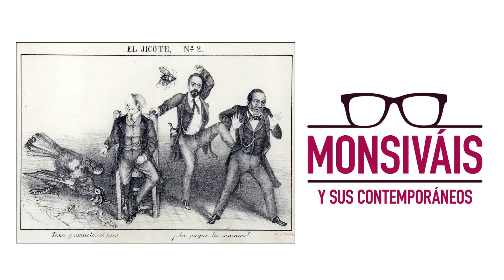Las colecciones de Carlos Monsiváis. El Museo del Estanquillo